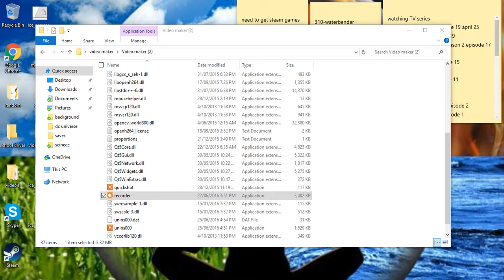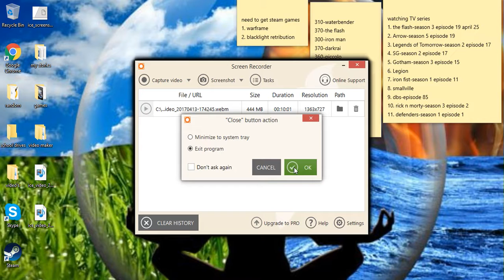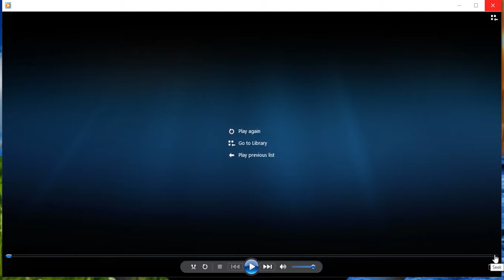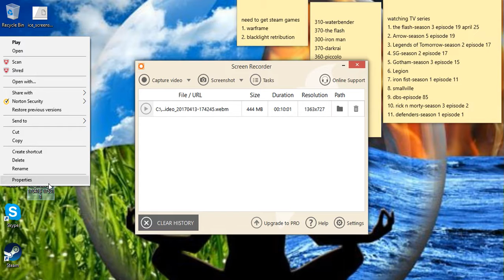DC Universe online Gameplay Walkthrough part 6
Lets continue on our journey to save the world